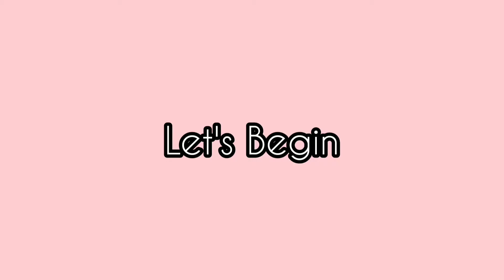With 2 main Ingredients you can make this|दही चावल | దద్దోజనం|పెరుగు అన్నం| Andhra Style Curd Rice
Here is again one summer Recipe
Curd Rice|Daddojanam|
Easy to make with leftover Rice

Ingredients:
Cashew nuts-7to8
Ginger Grated-1tspn
Salt-1/2 tspn
Hing/Asafoetida-1/2tspn
Ghee-2tspn
Rai&jeera-1tspn
Red chilli-1
Black pepper-1/2 tspn
Curry leaves
Coriander leaves
Curd-1/2 cup
Cooked Rice -1cup

Method:
In a bowl take 1cup cooked Rice
Add 1/2 cup curd and gently mix and keep aside
In a kadai add 2tspn ghee,Rai&jeera,Hing,curry leaves,redchilli, cashew nuts,salt and mix it well
Then add 1/2 tspn black pepper, coriander leaves
And turn off the flame
Add it over curd rice and mix it
Curd Rice is ready
Serve it with pickle,papad.
Simple &quick to make